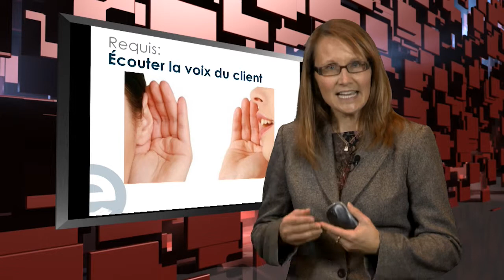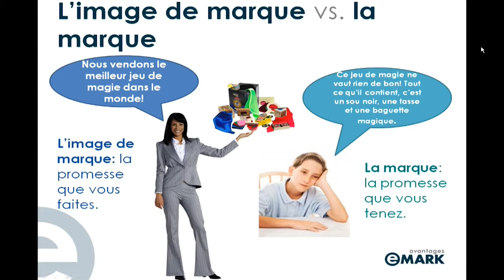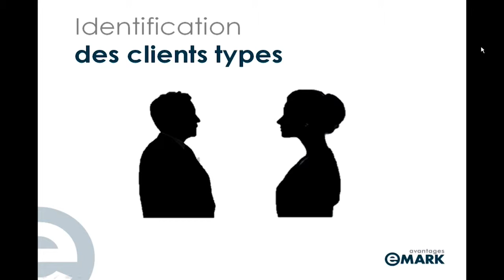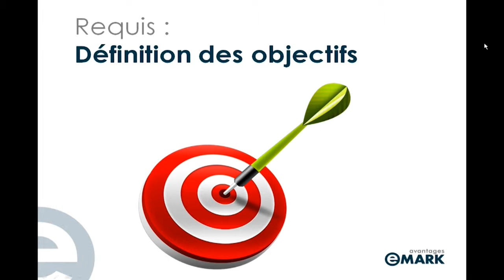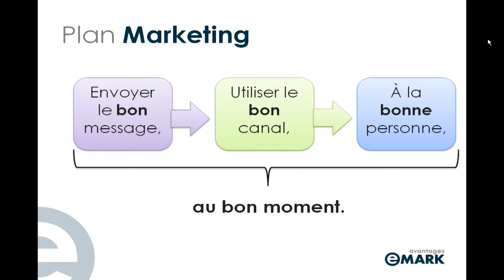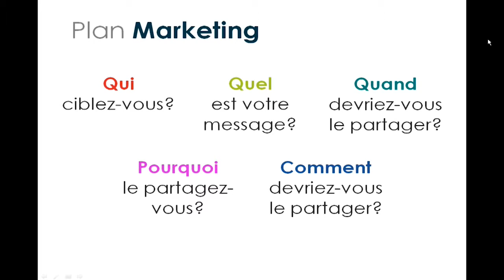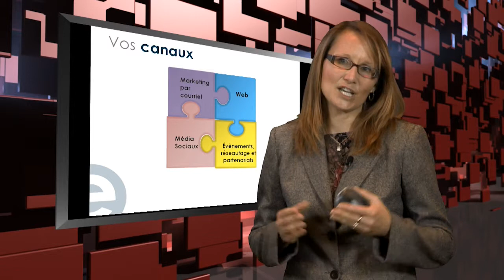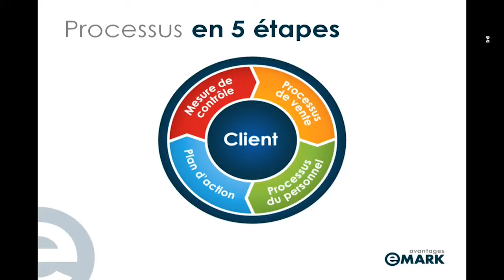ServiceWebDiffusion.com présente Avantages Emark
Dans le cadre de la série d'entrevues Web Studio du Salon iExpo et Opportunités PME 2013, Mme Sonia Berlima Ovilmar   présente les services de Avantages Emark agence spécialisée  en stratégie marketing.